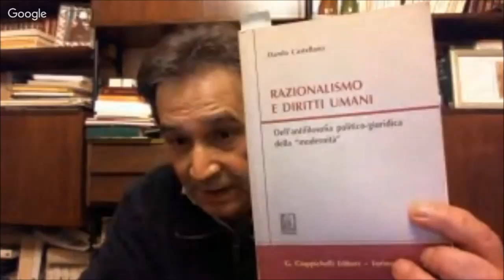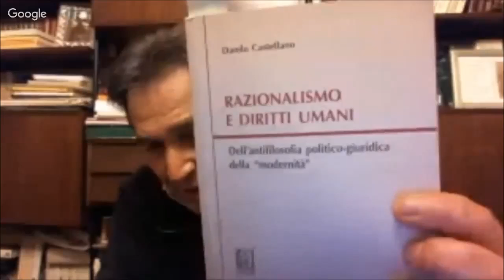CONTRA FACTUM NON ARGUMENTUM EST | OMERTA' E "MISTERI" DELLA CONTROINFORMAZIONE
"Nessun uomo, non importa quale sia la sua autorità, può pretendere che si creda a qualcosa che è manifestamente contrario ad un fatto."